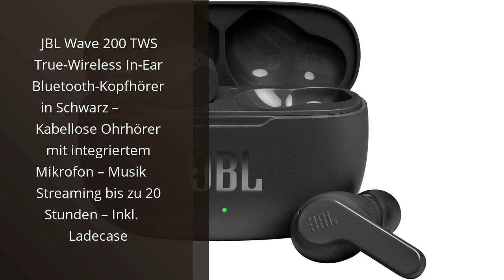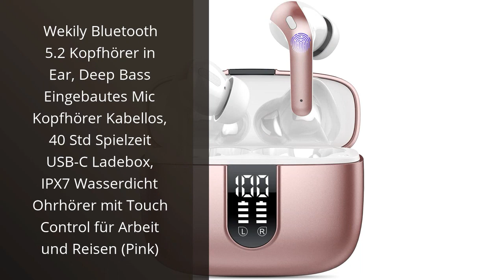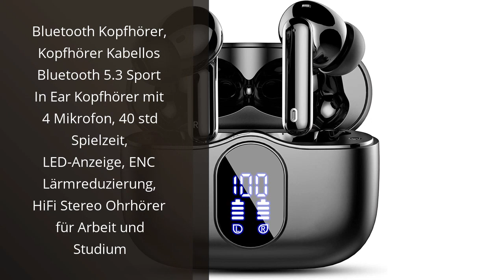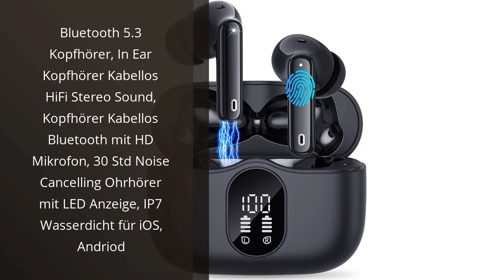In est kopfhörer bluetooth: Die Top 5 Bluetooth-Kopfhörer - Unsere Empfehlungen für 2021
✋  Hier sind die top 5 bluetooth-kopfhörer - unsere empfehlungen für 2021 auf dem Markt.

🔽🔽🔽 KAUFEN-LINKS IN EST KOPFHÖRER BLUETOOTH 🔽🔽🔽

1) JBL Wave 200 TWS True-Wireless In-Ear Bluetooth-Kopfhörer in Schwarz – Kabellose Ohrhörer mit integriertem Mikrofon – Musik Streaming bis zu 20 Stunden – Inkl. Ladecase

2) Soundcore by Anker Life P2 Mini Bluetooth Kopfhörer, In Ear Kopfhörer mit 10mm Audiotreiber, intensiver Bass, EQ, Bluetooth 5.2, 32 Std Akku, Aufladen mit USB-C, minimalistisches Design(Nachtschwarz)

3) Wekily Bluetooth 5.2 Kopfhörer in Ear, Deep Bass Eingebautes Mic Kopfhörer Kabellos, 40 Std Spielzeit USB-C Ladebox, IPX7 Wasserdicht Ohrhörer mit Touch Control für Arbeit und Reisen (Pink)

4) Bluetooth Kopfhörer, Kopfhörer Kabellos Bluetooth 5.3 Sport In Ear Kopfhörer mit 4 Mikrofon, 40 std Spielzeit, LED-Anzeige, ENC Lärmreduzierung, HiFi Stereo Ohrhörer für Arbeit und Studium

5) Bluetooth 5.3 Kopfhörer, In Ear Kopfhörer Kabellos HiFi Stereo Sound, Kopfhörer Kabellos Bluetooth mit HD Mikrofon, 30 Std Noise Cancelling Ohrhörer mit LED Anzeige, IP7 Wasserdicht für iOS, Andriod

* Zeitindikatoren (Timestamps) *

00:00 - Intro
00:07 - 1) JBL Wave 200 TWS True-Wireless In-Ear Bluetooth-Kopfhörer in...
00:46 - 2) Soundcore by Anker Life P2 Mini Bluetooth Kopfhörer,...
01:31 - 3) Wekily Bluetooth 5.2 Kopfhörer in Ear, Deep Bass...
02:18 - 4) Bluetooth Kopfhörer, Kopfhörer Kabellos Bluetooth 5.3 Sport...
03:07 - 5) Bluetooth 5.3 Kopfhörer, In Ear Kopfhörer Kabellos HiFi...
03:56 - Outro